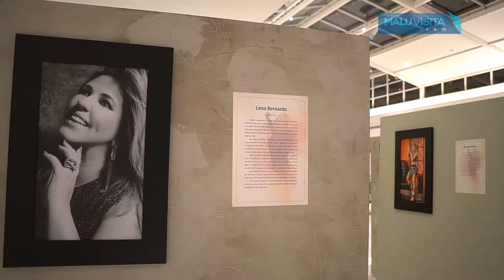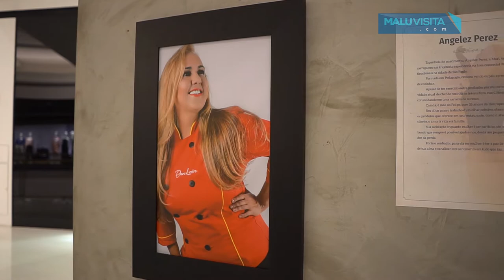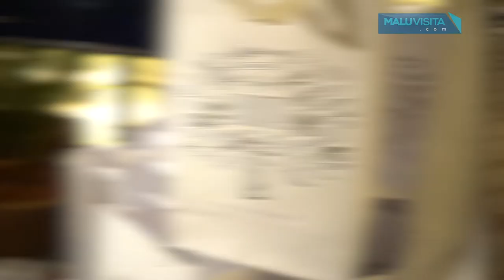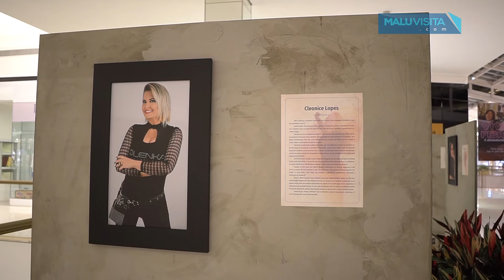Semana Internacional da Mulher Iguatemi traz mulheres de destaque da nossa região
Para celebrar o Dia Internacional da Mulher, comemorado em 8 de março, o Iguatemi  Rio Preto recebeu uma série de atividades gratuitas ao longo da semana.

Na Semana Internacional da Mulher Iguatemi Rio Preto, o público pode prestigiar uma exposição fotográfica, contando um pouco da história de vida de 30 mulheres, retratadas pelas lentes da equipe do Estúdio Lumiere e nas palavras do jornalista Arthur Ávila.